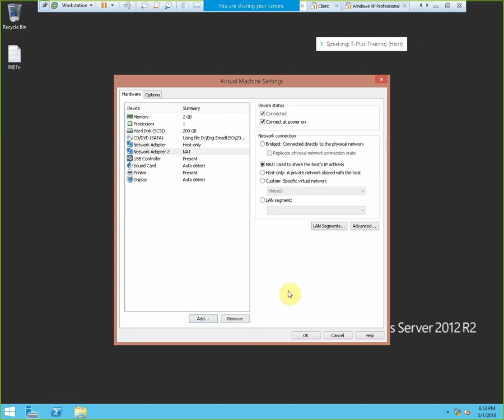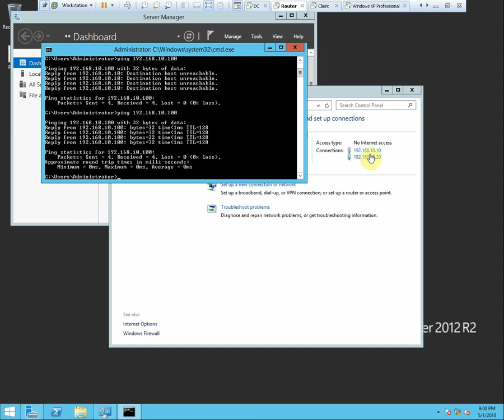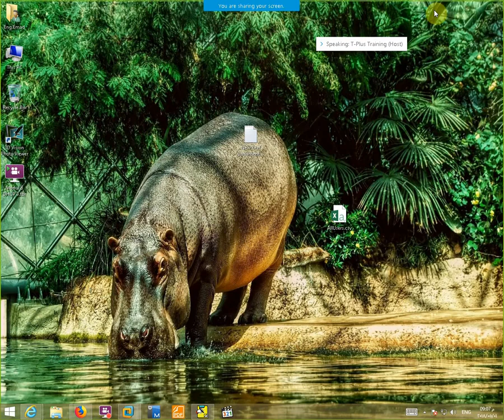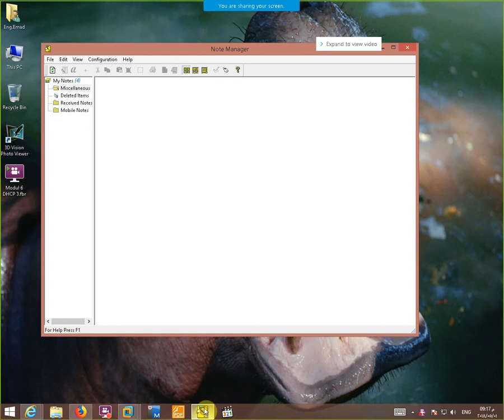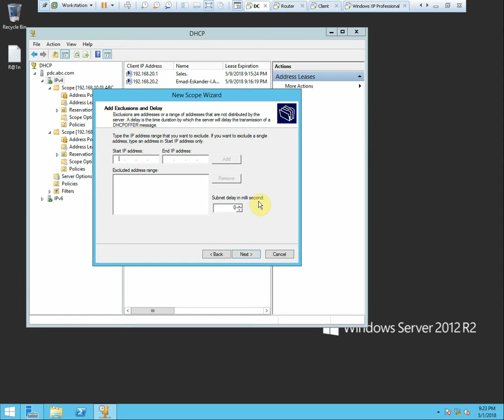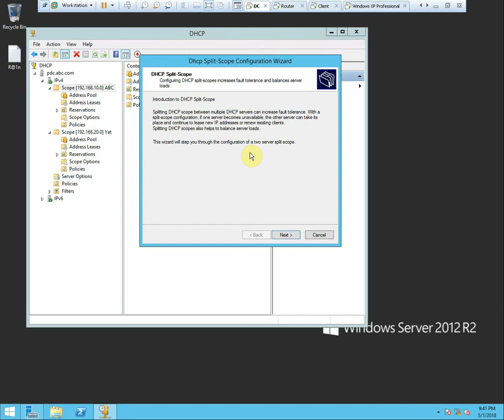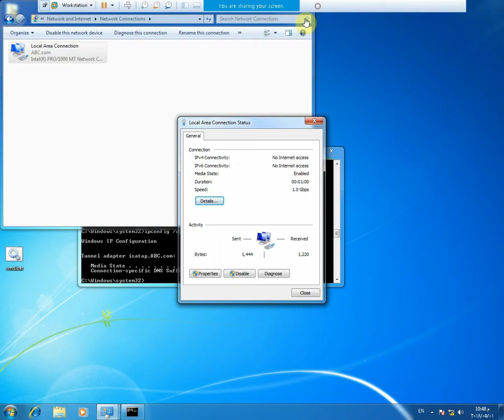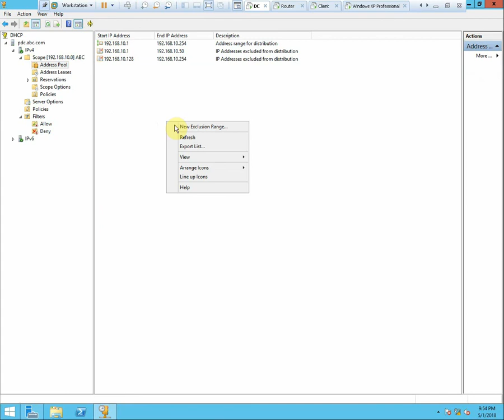29-MCSA 2012 (DHCP Part 4) By Eng-Emad Adel Eskander | ARABIC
29-MCSA 2012 (DHCP Part 4) By Eng-Emad Adel Eskander | ARABIC